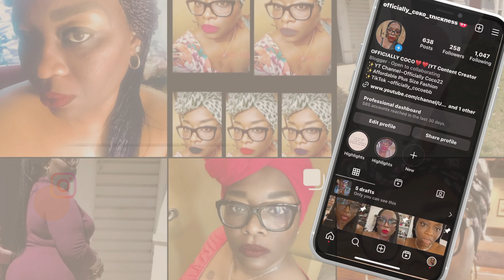VLOG: Workout Update at PT Fitness|officiallycoco22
Hey, y'all, I hope y'all are all doing well. I just wanted to stop passing quickly; I'm still at the gym trying to get my body in shape and make better healthy choices of what I eat.

Also, turn your notifications 🛎 on so you won’t miss a new video!

NOTE: Video posting will now be on Sunday, Wednesday, and Friday. Make sure you continue to be SAFE and always Live Life To The Fullest! ❤❤❤💋